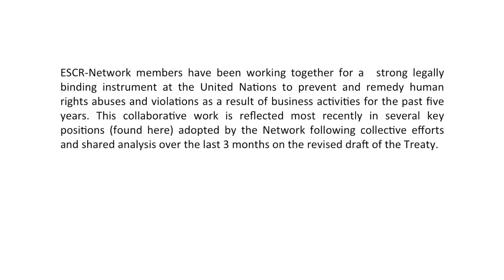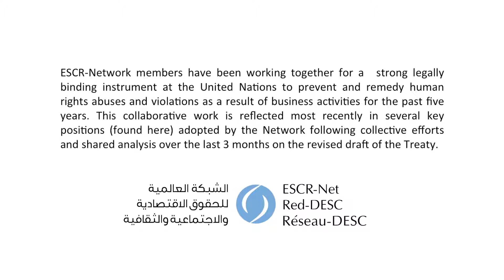ESCR-Net Member Reacts to Negotiations / Miembro de la Red-DESC Reacciona a las Negociaciones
Español sigue inglés

In this video, Felogene Anumo of the Association of Women's Rights and Development (AWID) shares first reflections on the 5th session of the open-ended intergovernmental working group on transnational corporations and other business enterprises with respect to human rights.

This video is part of a series of videos that will be published this week, sharing ESCR-Net member reactions to UN negotiations on the draft Treaty for States to regulate corporate activities. ESCR-Net members have been working together for a strong legally binding instrument at the United Nations to prevent and remedy human rights abuses and violations as a result of business activities for the past five years. Please find ESCR-Net's collective analysis of the draft Treaty

En este video, Felogene Anumo of the Association of Women's Rights and Development (AWID) comparte las primeras reflexiones sobre la quinta sesión del grupo de trabajo intergubernamental de composición abierta sobre empresas transnacionales y otras empresas comerciales con respecto a los derechos humanos.

Este video es parte de una serie de videos que se publicarán esta semana, compartiendo las reacciones de los miembros de la Red-DESC a las negociaciones de la ONU sobre el borrador del Tratado para que los Estados regulen las actividades corporativas. Los miembros de la Red-DESC han estado trabajando juntos por un instrumento legalmente vinculante en las Naciones Unidas para prevenir y remediar los abusos y violaciones de los derechos humanos como resultado de las actividades comerciales durante los últimos cinco años.